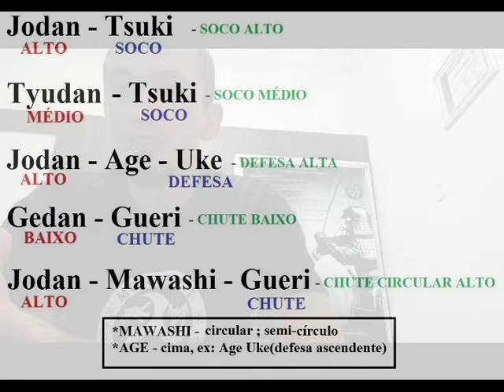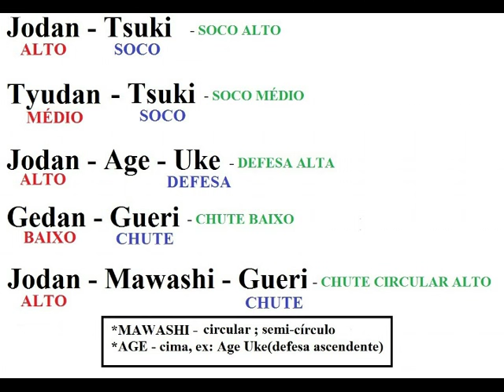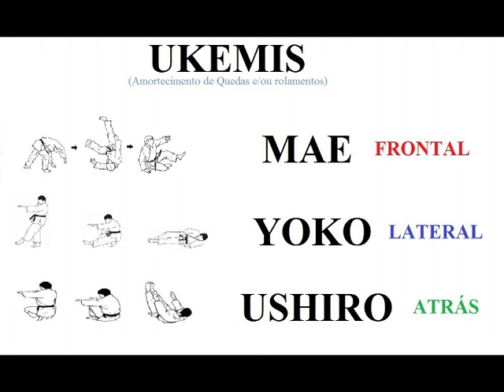Sensei Altay - Identificando o Nome dos Golpes - 01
Uma dica bem simples que vai ajudar a identificar o nome dos golpes no Morganti Ju Jitsu.

RECOMENDADO:
Sensei Altay Cabral - Exame 1º DAN (MJJ)

Oss!

JODAN - Alto
TYUDAN - Médio
GEDAN - Baixo

TSUKI - Soco
UKE - Defesa
GUERI - Chute